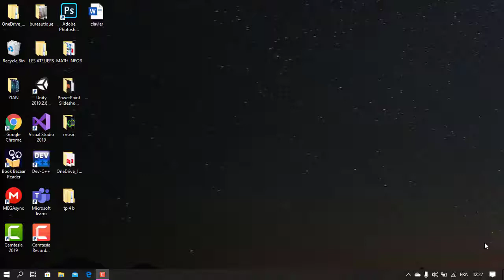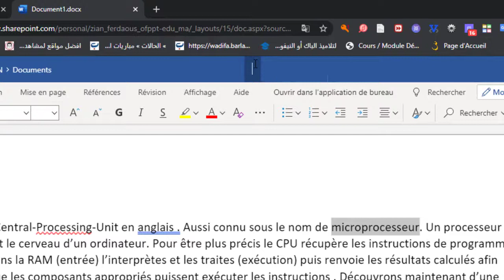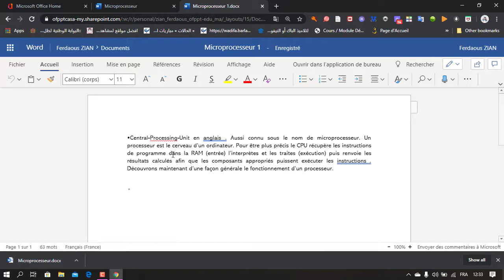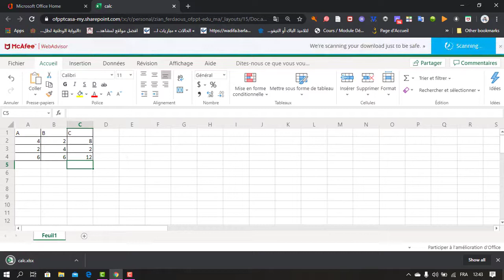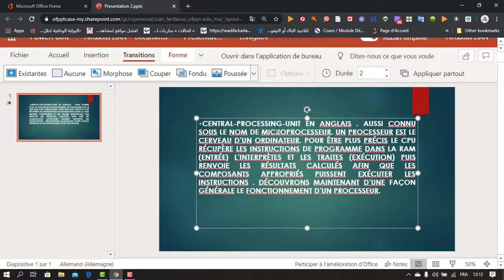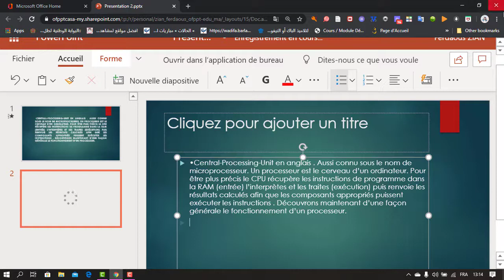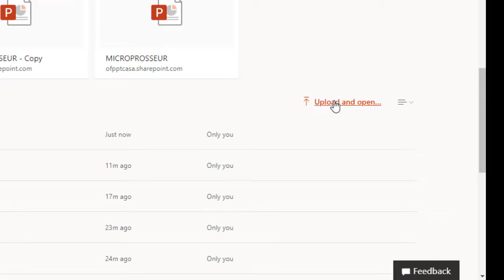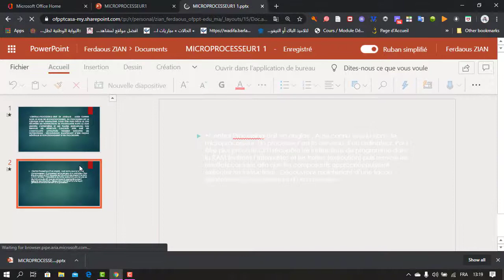✅ HOW TO GET MICROSOFT OFFICE FOR FREE IN 2020✅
How To Get Microsoft Office For FREE | 2020 Full Crack & Super Easy
How to get Microsoft Office 365 absolutely Free on your Mac & PC's in 2020 | 100% Legal
How to get Microsoft Office 2020 for FREE!! (macOS only)